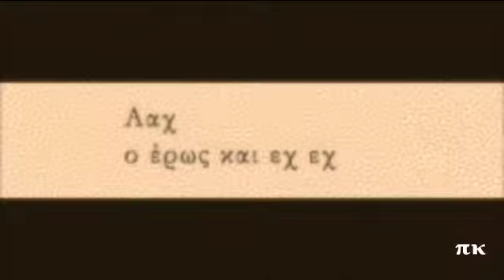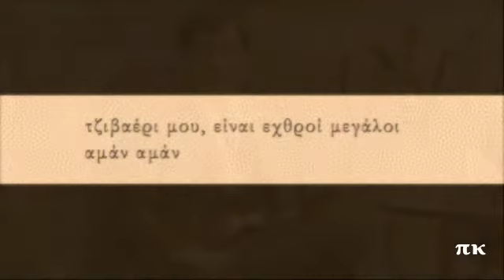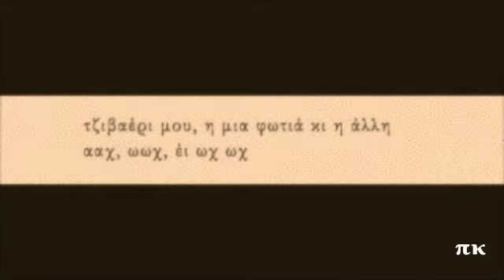ΤΖΙΒΑΕΡΙ, ΣΜΥΡΝΗ 1911, ΣΤΑΜΑΤΗΣ ΜΠΟΓΙΑΣ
Ένας Τζιβαέρι μανές ηχογραφημένος στη Σμύρνη το 1911. Ερμηνεύει ο Σταμάτης Μπόγιας. Δίσκος Favorit Record 1-55032
ΤZIVAERI, STAMATIS MPOGIAS

Ααχ
ο έρως και εχ εχ
ο έρως και ο χωρισμός, αμάν
είναι εχθροί
είναι εχθροί μεγάλοι, αμάν αμάν
τζιβαέρι μου, είναι εχθροί μεγάλοι
αμάν αμάν
ααχ, τώρα εντός
τώρα εντός μου βρίσκουνται, αμάν
η μια φωτιά, αχ
η μια φωτιά κι η άλλη, αμάν αμάν
τζιβαέρι μου, η μια φωτιά κι η άλλη
ααχ, ωωχ, έι, ωχ ωχ